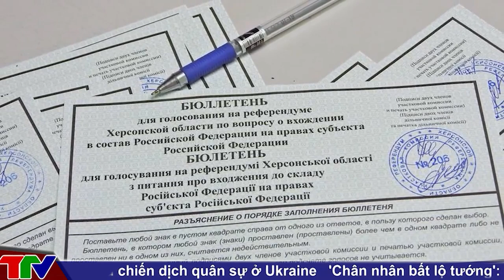Nga - Ukraine đối mặt trận chiến quyết định ở "chảo lửa" Kherson